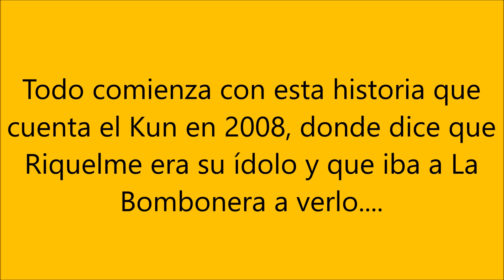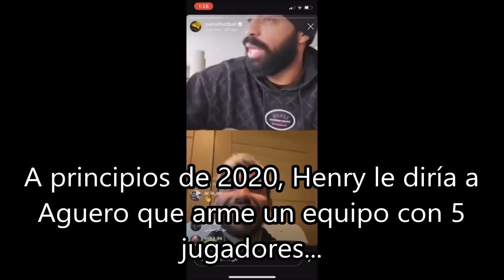Las MEJORES ANECDOTAS del KUN AGUERO con su ídolo RIQUELME...